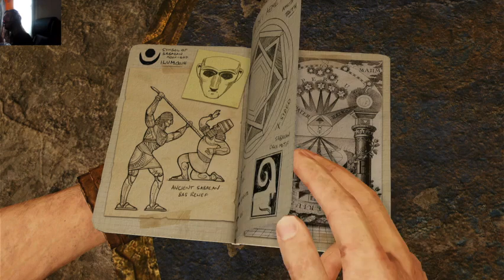uncharted 3 part 7